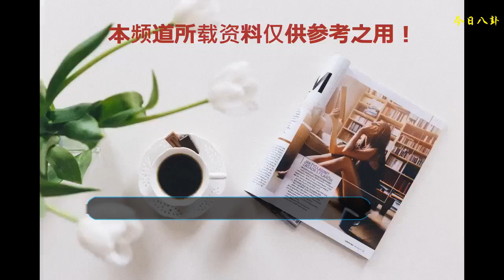今日音遇：TFBOYS新曲《最好的那年》，音樂鬼裁李袁杰《迷夢》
TFBOYS新曲《最好的那年》驚喜公開 抒情旋律感動滿分
    今日，TFBOYS最新歌曲《最好的那年》上線，這是三人繼去年《我們的時光》發行了半年之后的首支團體歌曲，期間成員們各自發歌，都取得了十分亮眼的成績。
    《最好的那年》作曲是由曾多次和TFBOYS合作的制作團隊Tae Mu, Jay, Jung Chan-Hee操刀，之前他們曾經為TFBOYS創作過《愛出發》《Heart》等大熱作品，前年合作的《螢火》也憑借柔情動人的旋律獲得了不少好評，此次《最好的那年》依舊是他們擅長的抒情曲風，前奏由淡淡的鋼琴引入，搭配些許弦樂，凸顯出三人干凈漂亮的聲音，結尾用電吉他渲染出強烈的效果，增加了感情推進和爆發，感動值大大提升。詞作者是才女詞人鐘婉蕓，詞風溫婉動人，娓娓道來。歌詞《最好的那年》描述了少年人在揮別青春時光時，對曾經經歷的風雨和彩虹，遺憾和膽怯，還有曾經陪伴自己的人們的告別，昨天已不可倒回，對于過去的記憶被留在心里，再化為歌聲大聲唱出來。華晨宇出席五年之約見面會 演唱會舞美全面曝光
    8月8日，距離華晨宇2018鳥巢"火星"演唱會倒計時一個月，華晨宇在北京鳥巢金色大廳舉辦了"五年之約"見面會，不僅全面發布了9月8日、9月9日連續兩天的音樂內容，更與守護陪伴了自己五年的歌迷們歡聚相約，以愛致謝，游戲環節和舞臺互動讓全場歡樂不已。李袁杰《迷夢》首發，喧囂過后揭開愛情傷疤
    近日，由國風小生李袁杰演繹的最新單曲《迷夢》已正式發布，由看見音樂（北京）有限公司出品/發行。愛情，就像在一場迷夢中盡情享受片刻的歡愉，一方突然的冷漠就敲碎另一個人用心編織的迷夢，還說命運另有安排。
    張韶涵"旅程"北京即將開唱 全面升級國際化視聽盛宴
    9月30日，2018張韶涵"旅程"世界巡回演唱會北京站將在北京凱迪拉克中心開唱。此次，"旅程"北京站是由IMC Live全程主辦，亞洲星光娛樂、北京文化投資集團所屬的北京京西文旅科技投資基金管理公司主辦，以及齊聚溢揚、亞洲星光音樂聯合主辦。初心不改，純粹依舊，2018年張韶涵將開啟嶄新的旅程，在音樂中兌現人生。